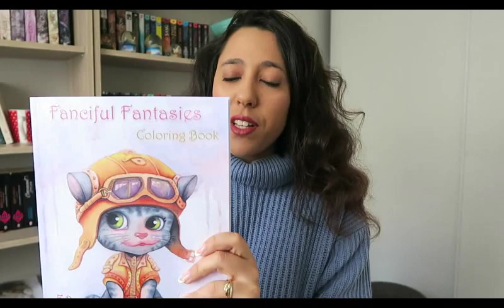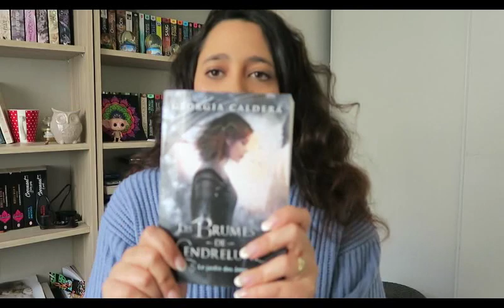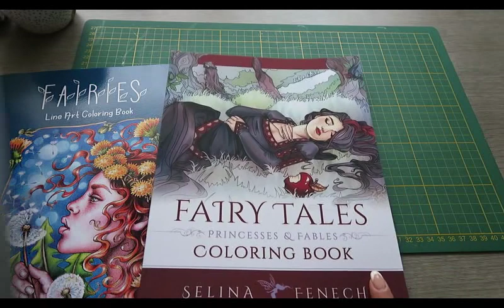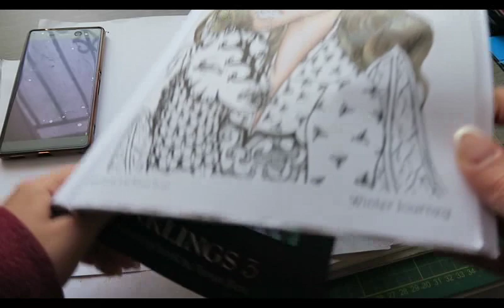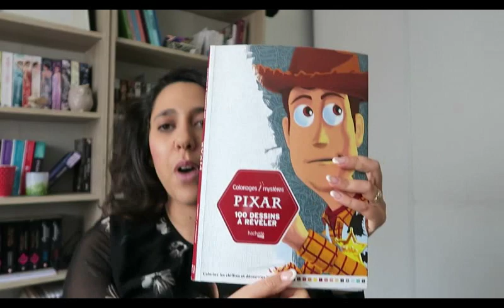Mon tout premier vlog ! (colo, lecture, couture, bujo,...) (Myriam)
Bonjour à tous et à toutes, aujourd'hui on se retrouve pour une nouvelle vidéo qui sera mon tout premier haul!

Lien des articles cités dans la vidéo:

- Livre mystère pixar
- Livre Inklings 3
-Les brumes de Cendrelune

Les séries citées:
-Spinning out